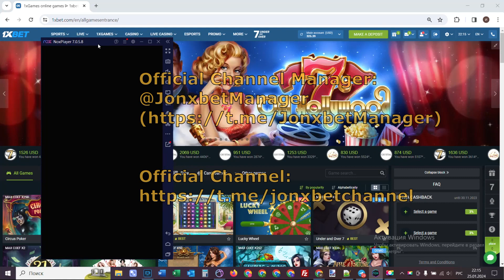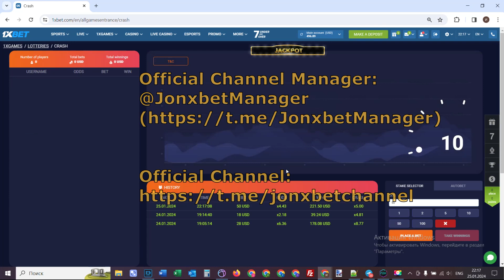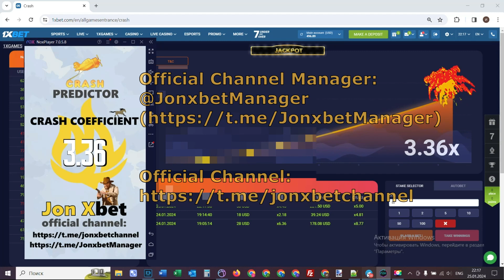Making money again in 1xBet of cheat Crash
Today I will demonstrate just how I earn on 1xgames.Best script-helper for Crash. It's simply the ordinary fiction. The cheat provides an opportunity to me to correctly work with ease and I can not worry that I will lose the bet. My friends, no need to be programmers to apply bot. Script-helper for Crash improve automatically. Stop working for $25 click on the link. Wait for the new video clip on my channel script-helper for Crash and by remaining bot-assistant. All the best men let's meet in betwinner games.

our telegram account linck for communication